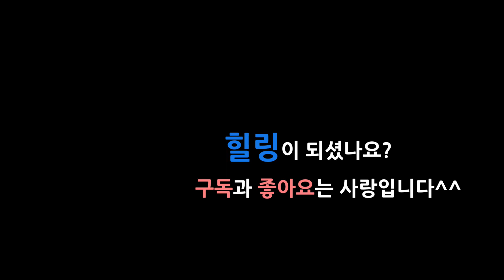문어낚시 겨울문어낚시는 키로오바 손맛 최고! 진해라라피싱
문어낚시 진해에서 겨울문어낚시 오랫만에 떠나봅니다.
날씨가 너무 추웠지만 뜯어내는 재미에 심장이 콩닥콩닥^^
 This is a live broadcast of octopus fishing in the sea of Korea.

 2021년 12월 19일 (일)
진해 라라피싱
로드- 엑스본 플런더 건그립
릴- 아부가르시아 타코맥스 4.8:1
합사- 8합사 3호